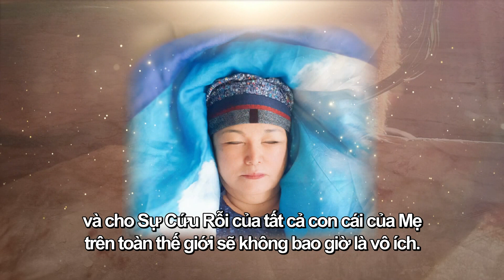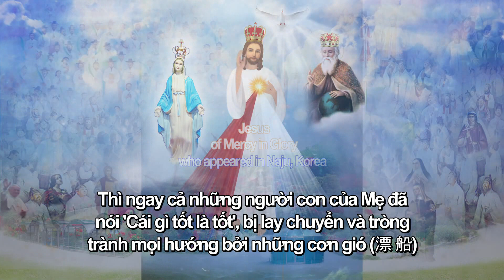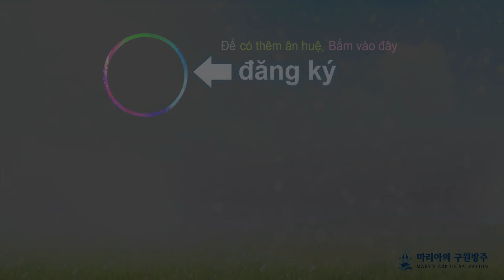(Vietnamese) Thông Điệp Tình Yêu từ Đức Mẹ vào Ngày 30 Tháng 10 Năm 2021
“Để họ cũng nhận được những Phúc Lành Tình Yêu và Ân Sủng
từ Chúa Giêsu của Lòng Thương Xót trong Vinh Quang...”

ĐỨC MẸ: “Con gái mến yêu của Mẹ!
Cảm ơn con đã độ lượng dâng lên nỗi đau đã đưa con đến bờ vực của cái chết (命 在朝⼣) thậm chí đến nổi liều mạng sống mình vì mục đích của Con Mẹ, Chúa Giêsu và Mẹ, Ðấng đang làm cho sự cứu rỗi của thế giới.

Những hy sinh mà con đã dâng lên cho sự khải hoàn của Rất Thánh Trái Tim Chúa Giêsu và Trái Tim Vô Nhiễm Mẹ, và cho Sự Cứu Rỗi của tất cả con cái của Mẹ trên toàn thế giới sẽ không bao giờ là vô ích.

Chúng ta hãy tôn phong Hình Ảnh Thánh Chúa Giêsu của Lòng Thương Xót trong Vinh Quang trong Nhà Nguyện Chầu, để tất cả con cái của Mẹ đến Thánh Điện này, Thành Thánh của Thiên Chúa, nơi Chúa Giêsu và Mẹ, cùng với tất cả các thiên thần và các thánh, đang hiện diện, cũng nhận được những Phúc Lành Tình Yêu và Ân Huệ từ Chúa Giêsu của Lòng Thương Xót trong Vinh Quang.

Thì ngay cả những người con của Mẹ đã nói 'Cái gì tốt là tốt', bị lay chuyển và tròng
trành mọi hướng bởi những cơn gió (漂 船) và đã đi lạc lối khi họ theo lời dạy của các tiên tri giả sẽ tàn phá linh hồn của họ, sẽ đi đúng con đường.”

Facebook:  Naju Mary / Đức Mẹ Naju, Hàn Quốc